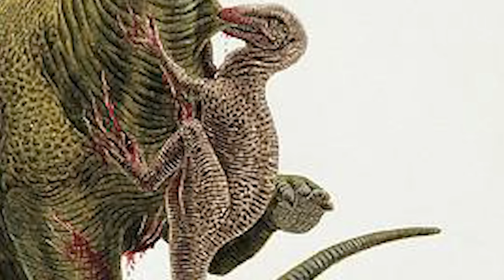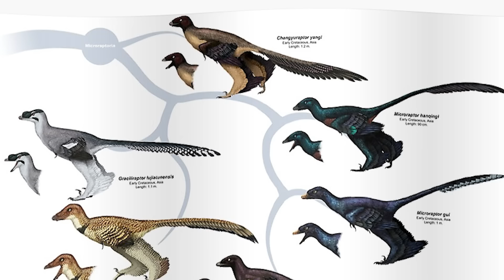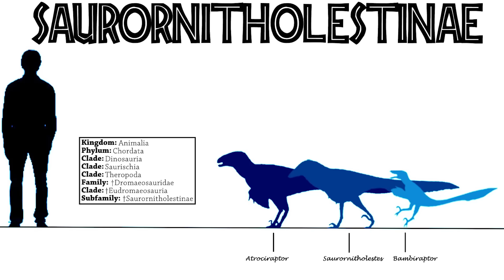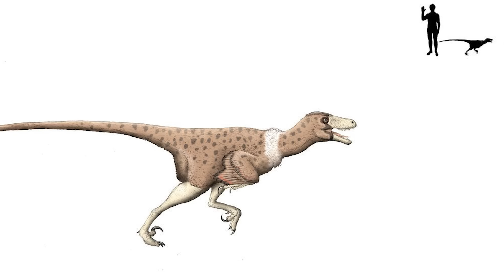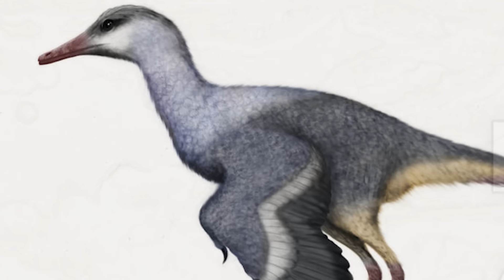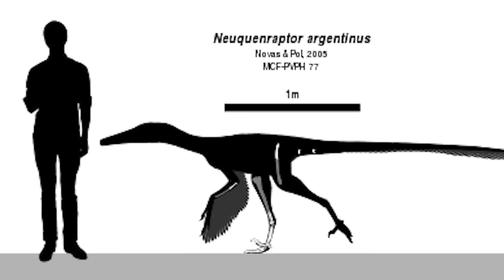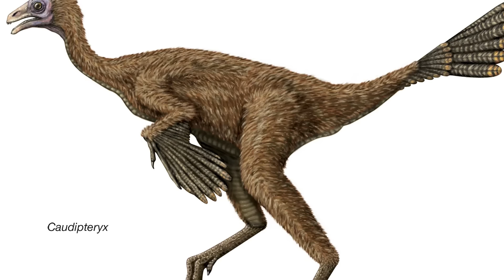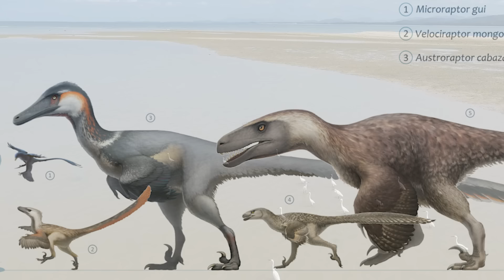Dromaeosaurs: The Strange Carnivores of The Mesozoic Era | Dinosaur Documentary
Dromaeosaurs represent one of the largest learning curves in all dinosaur groups. These maniraptoran theropod dinosaurs, members of the family Dromaeosauridae, are among the most famous and commonly depicted of all dinosaurs, and were one of the most widespread and successful theropod clades. The family was officially described and established by William D. Matthew and Barnum Brown in 1922, but at this point, many dromaeosaur genera were poorly understood. Dromaeosaurs at this time were portrayed as unobtrusive, generic predators, essentially like small versions of large theropods such as Tyrannosaurus. One man would swiftly change everything, however - American paleontologist John Ostrom. Ostrom was responsible for revolutionising humanity's understsanding of dinosaur posture and appearance, and it was his work on the famous dromaeosaur Deinonychus that sparked it all.

0:00 Introduction
6:53 North America
16:29 Europe
20:30 Africa
24:00 South America
30:44 Asia
38:51 Outro